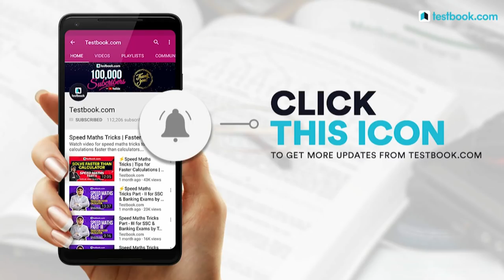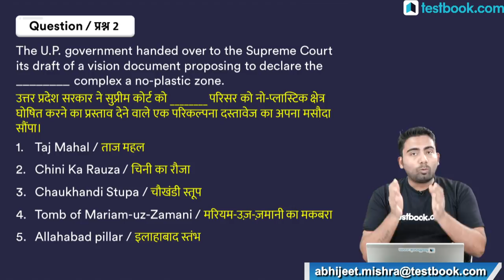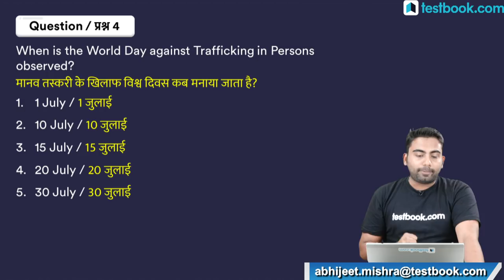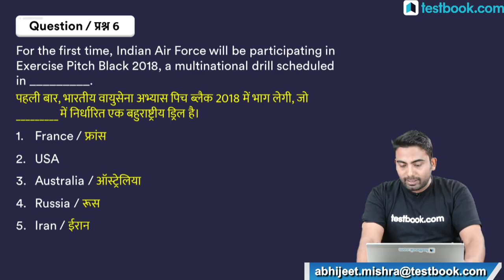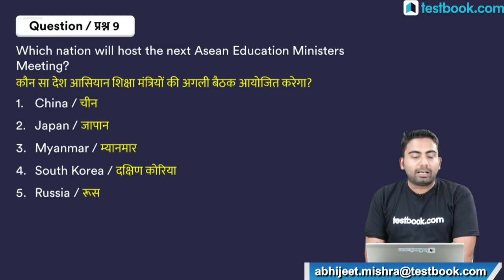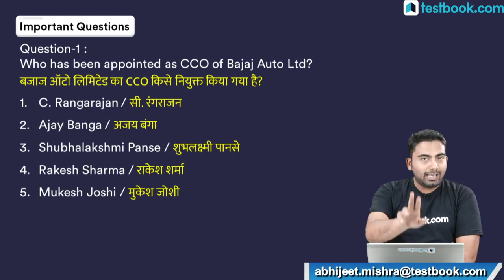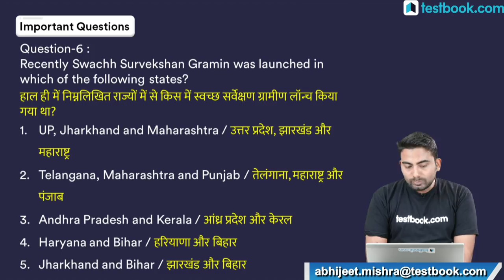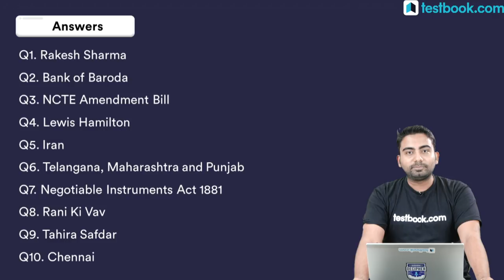25th July Current Affairs - Daily Current Affairs Quiz | GK in Hindi by Testbook.com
8:00 AM - Reasoning Speed Quiz 42
9:30 AM - Railway Crash Course Day 22 / RRB Group D Analysis Shift 1
1:30 PM - IBPS PO English Class
3:30 PM - General & Financial Awareness Class 13
4:45 PM - IBPS RRB Mains English Class - 2
5:45 PM - IBPS RRB Mains Quant Class - 2
6:30 PM - IBPS RRB Mains Reasoning Class - 2
7:30 PM - 28th September Current Affairs

Current Affairs is one of the easiest and high scoring section in SSC, Bank & Railway Exams. Staying updated with daily current affairs is a must for anyone who is preparing for any of those exams. Watch this video on 25th July Current Affairs to know whats going around in the world.

11:00 AM - Common Errors - 15 by English Expert Pratibha ma'am

1:00 PM - Figure Counting by Reasoning Expert Parikalp Sir

2:00 PM - Class 5: New Pattern Direction Distance by Reasoning Expert Sachin Modi Sir

4:00 PM - Employment News - 25th July

6:15 PM - Titles of Important People by GA Expert Shefali ma'am

7:30 PM - Daily Current Affairs by GA Expert Abhijeet Sir

8:30 PM - Reasoning Speed Quiz 3 by Reasoning Expert Shyam Sir